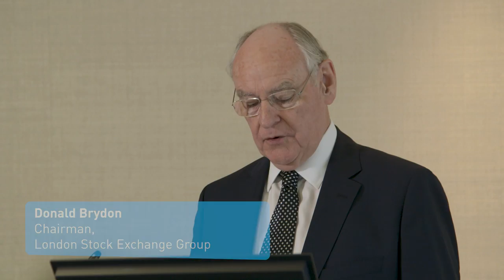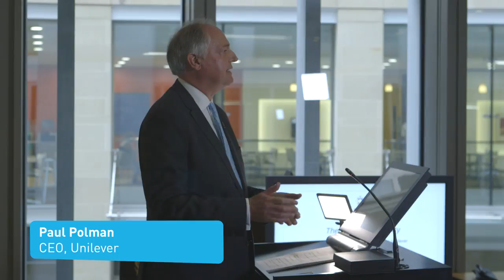Women’s Network Forum: HRH, The Countess of Wessex and Unilever CEO Paul Polman - Full Speech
This film has the full speeches by Her Royal Highness, The Countess of Wessex and Unilever CEO Paul Polman at the London Stock Exchange Market Opening Ceremony, on 23 May, 2017. Paul spoke inspirationally on the “Power of Equality” in which he addressed the importance of gender parity not just in the workforce but across the value chain. He was supporting the Women’s Network forum chaired by Her Royal Highness The Countess of Wessex, who also opened the Market on the day. In attendance were over 80 C-Suite leaders of prominent corporates including M&S, EY, Google, Shell among others.